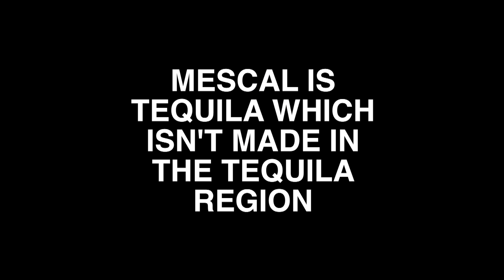TEQUILAS AND MEZCAL TASTE TEST REVIEW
Re-edit of orignal video. Half the length. Twice the quality.

Courchevel Seasonnaires try Mexican Tequilas, Sauza Tequila, Amores Mezcal, Patron Silver Tequila and Tequila Ocho an Anejo Tequila.

Chapters
0:00 Start
0:12 Sauza Silver Tequila
2:02 Amores Mezcal
3:57 Patron Silver Tequila
6:10 Tequila Ocho Anejo